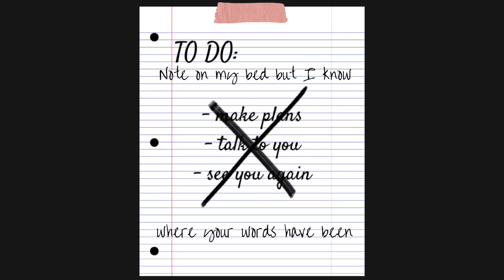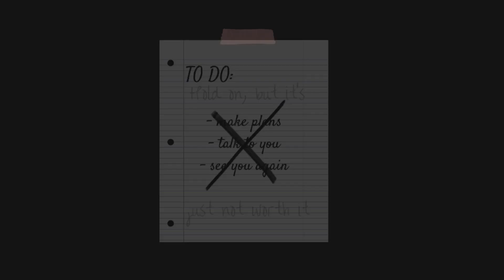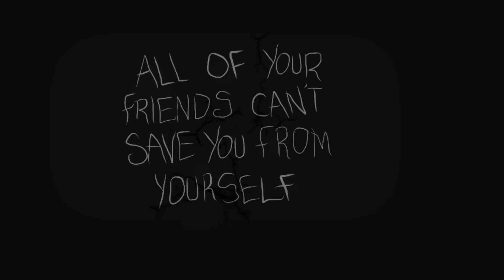Love, Jade - Locket (Official Lyric Video)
Enjoy the official lyric video!